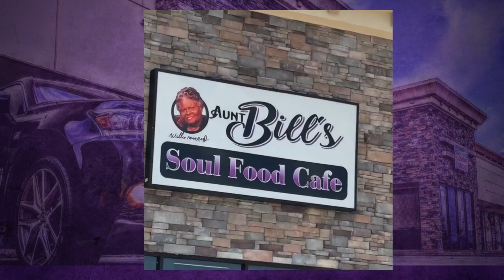Mr Chime Time Reviews Aunt Bills Soul Food Cafe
Check out what @mr.chimetime6318 said about Aunt Bills!!